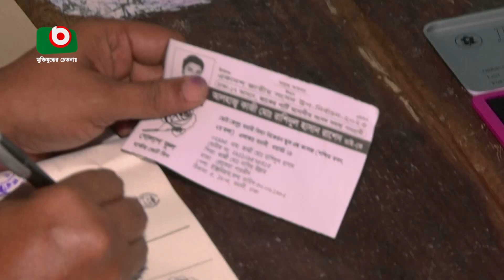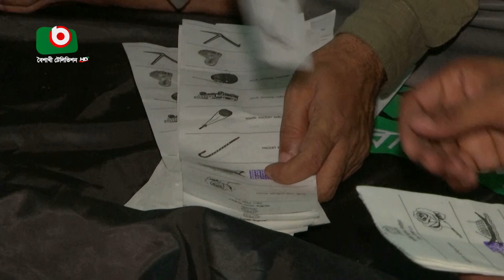ঢাকা- ১৭: বিপুল ভোটে এগিয়ে নৌকা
ঢাকা- ১৭: বিপুল ভোটে এগিয়ে নৌকা | Azmi | 17Jul23